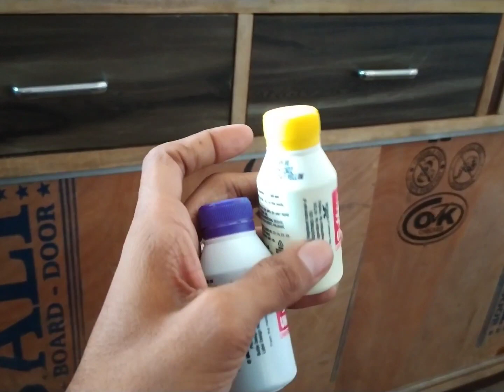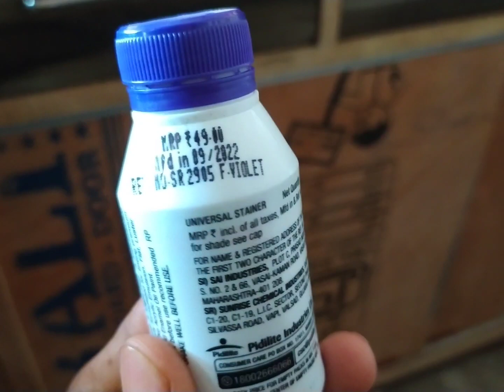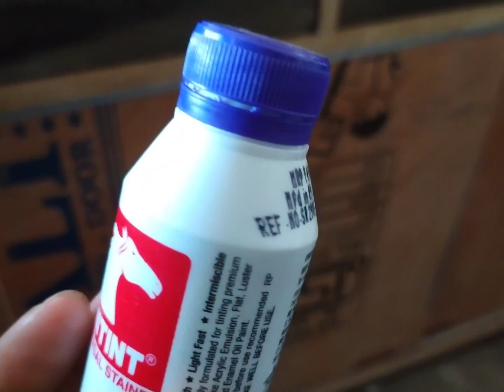Universal Stainer से चमकाए दीवारों को ✅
hello doston unitint ki taraf se ya universal stainer aapki diwaron ke colour ko khubsurat banane ke liye market me available hai. Uses, price etc maine apko bta diya hai.

Color the wall and hit like ❤